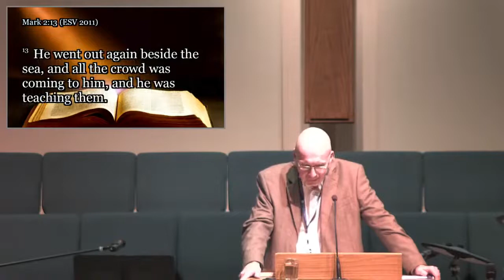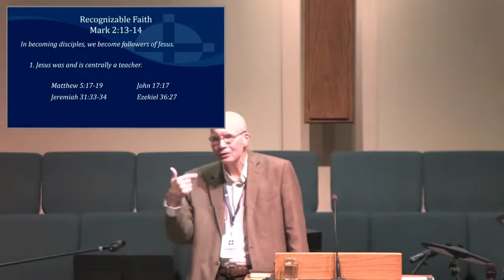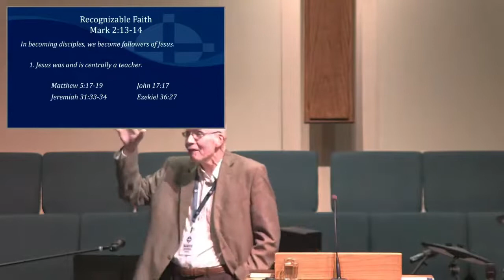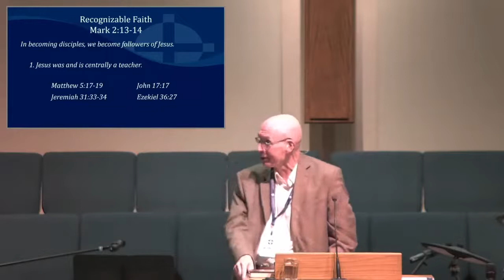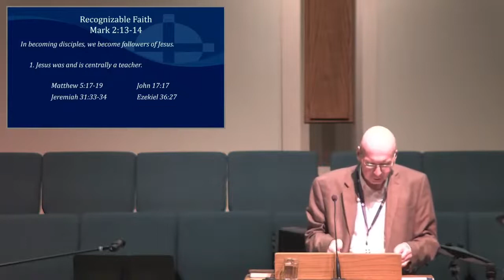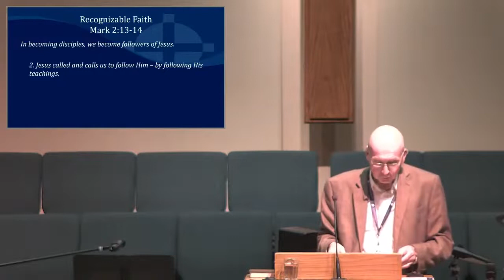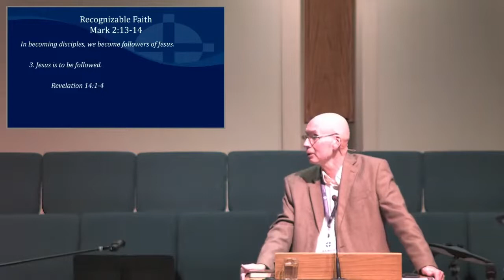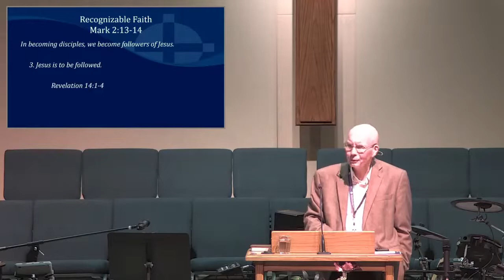Mark 2:13-14 - Becoming Followers of Jesus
"Becoming Followers of Jesus"
Pastor Randy Anderson
Mark 2:13-14

In becoming disciples, we become followers of Jesus.
1. Jesus was and is centrally a teacher.
2. Jesus called an calls us to follow Him - by following His teachings.
3. Jesus is to be followed.